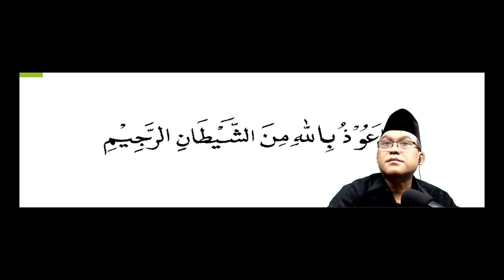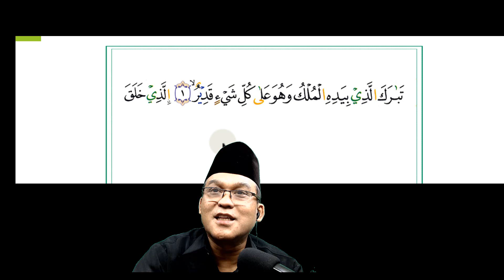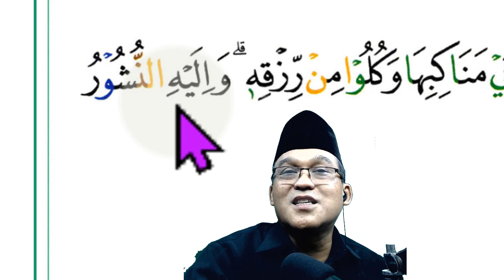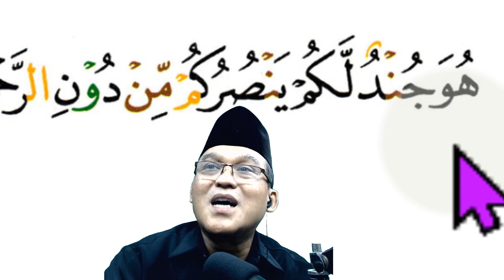ngaji UNTUK PEMULA - surat Al-Mulk - BAGIAN KE 2 - AYAT 11-20 ngaji online - DRS. ARI RAMADHAN